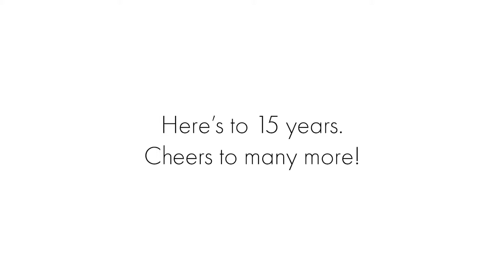Sean Minor Wines 15th Anniversary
Sean and Nicole reflect on 15 years at Sean Minor Wines